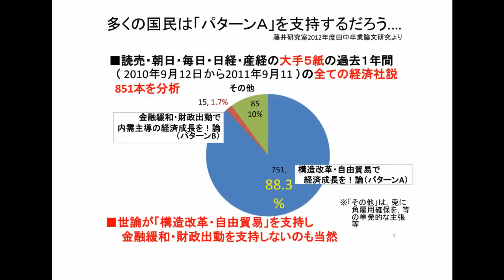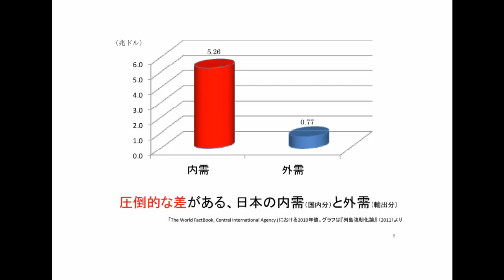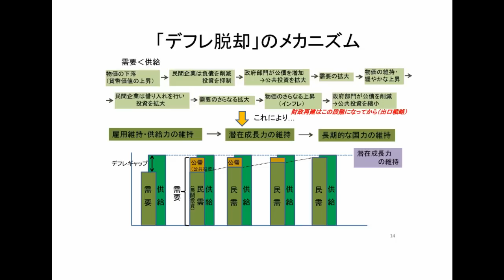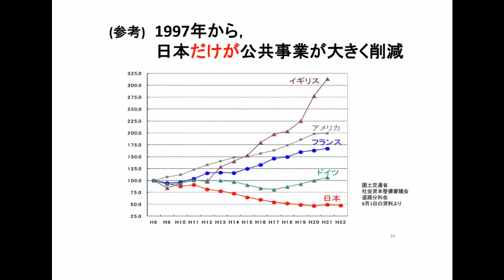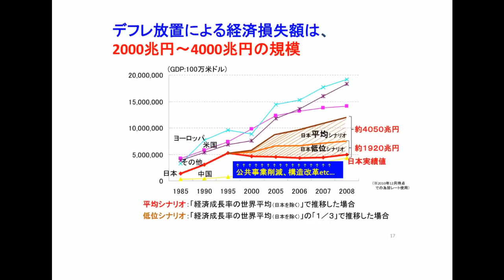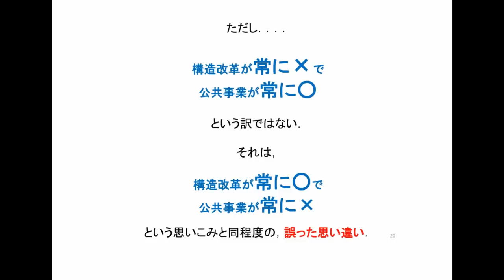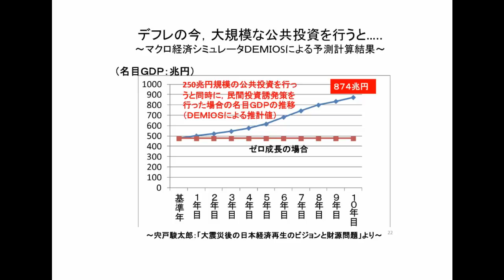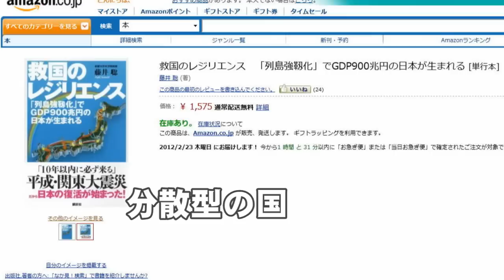藤井聡教授 「国民生活・経済・社会保障に関する調査会」 スライド付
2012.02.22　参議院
藤井教授の公述資料のスライドを同期させました。